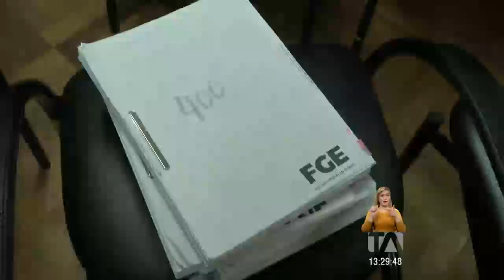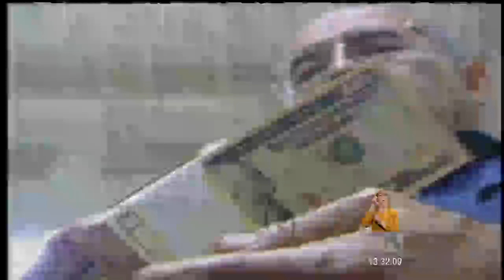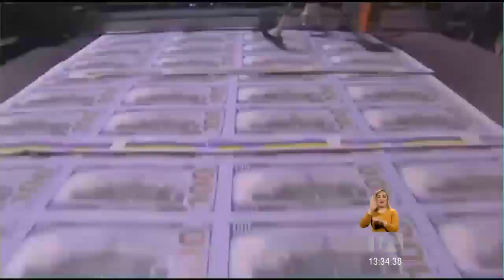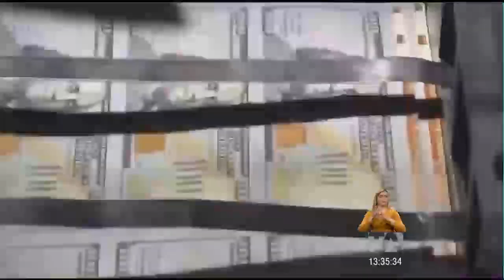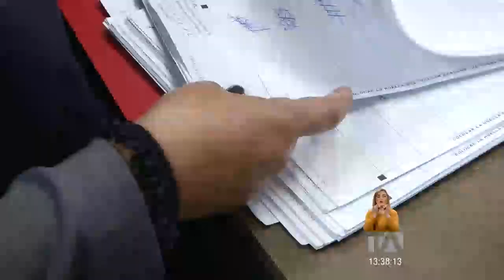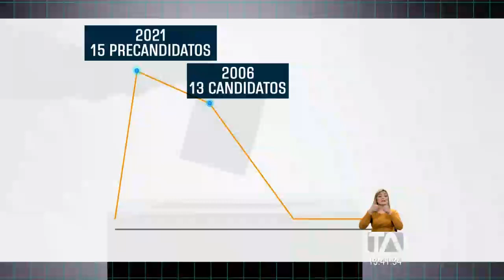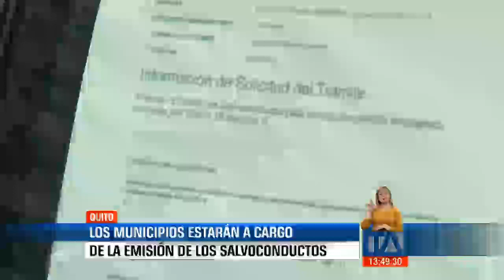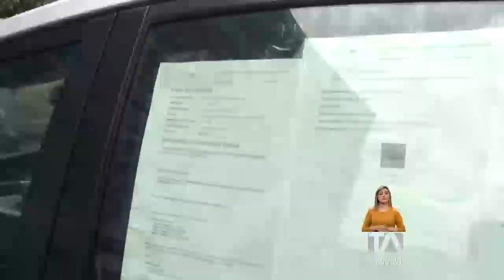Noticias Ecuador: Noticiero 24 Horas 03/09/2020 (Emisión Central)